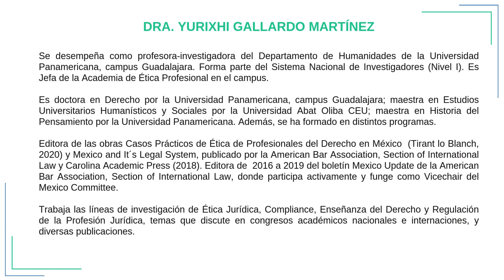La relevancia del perfil ético del juzgador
En esta cápsula, la Dra. Yurixhi Gallardo Martínez reflexiona en torno a la importancia de contar con juzgadores que posean virtudes éticas que les sirvan como punto de partida en la impartición de justicia